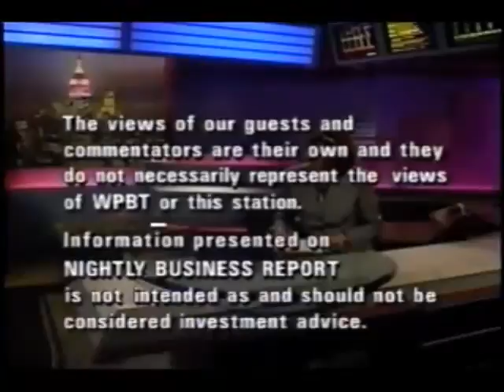Nightly Business Report - November 10, 1995 - Credits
A PBS Sign Off From Nightly Business Report November 10, 1995 with Cassie Seifert and Jeff Yastine.